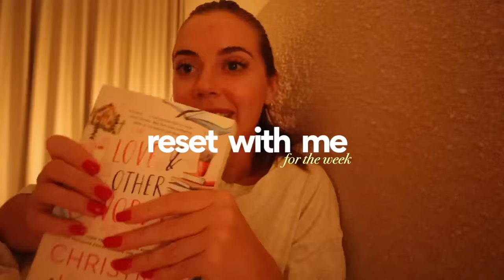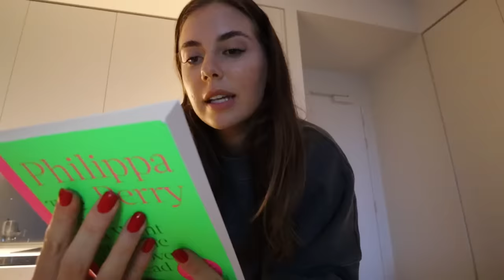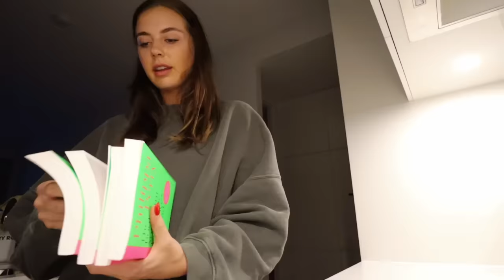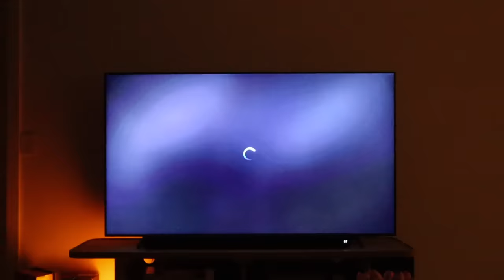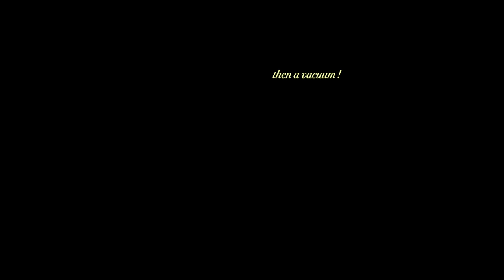*intense* new year reset: 2024 vision board, getting motivated, organise apartment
reset for 2024 with me! cleaning my new apartment, workouts, therapy, beauty appt, vision board, grocery shop & more 🧼🫧🧚🏼

red cardigan